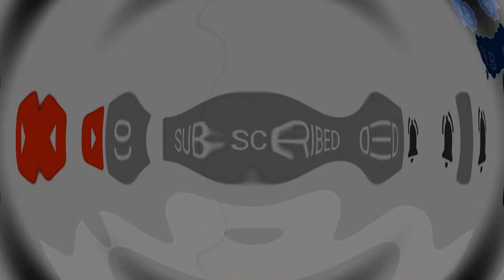Promo № 2 Milan VS Napoli/ Famous Players Milan Against Napoli Players/Leao&Giroud Vs Osimhen&Kvara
Naples vs Milan. Milan, which this year in the Italian championship almost lost the chance to become a champion, but Napoli has a Real chance to become a champion after so many years of waiting. Thanks to Kvaratskhelia and Osimeno, Napoli looks great in attack. Milan is always one of the favorites in the Champions League, but in recent years, Milan has not shown very good results in the Champions League. Olivier Giroud and Raphael Leao will try to restore the former greatness of Milan...